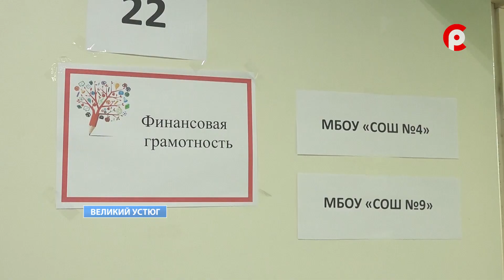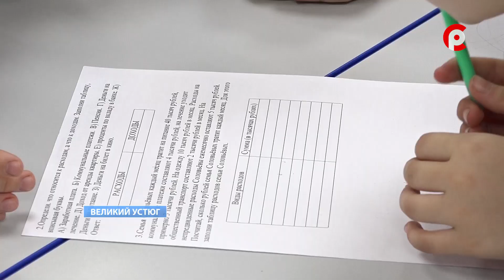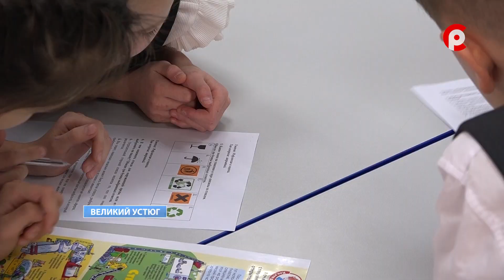Интеллектуальный турнир "Разум"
В школе № 1 состоялся первый интеллектуальный турнир "Разум" сред обучающихся младших классов школ Великоустюгского района.Приняли участие 7 команд,. Им необходимо было преодолеть четыре этапа турнира, используя навыки функциональной грамотности - умений и знаний, которые школьники приобрели во время обучения. За ходом турнира наблюдали журналисты Русского Севера